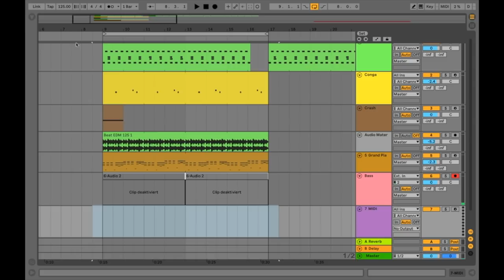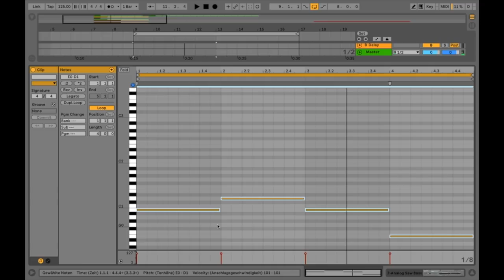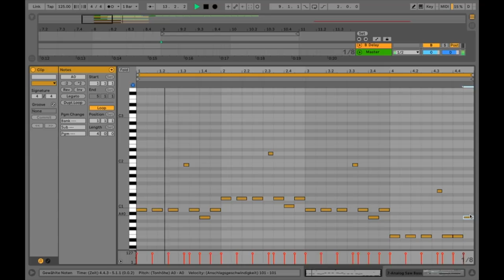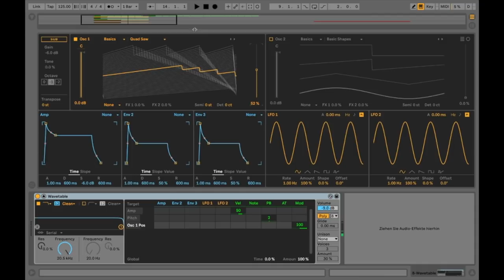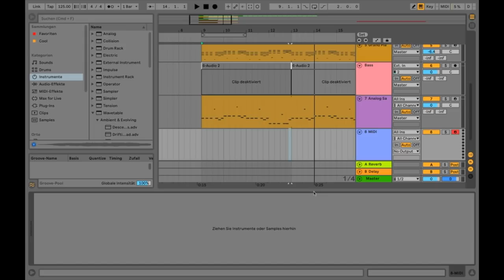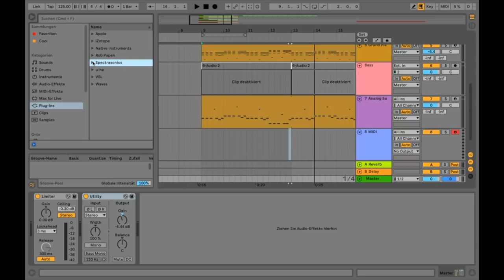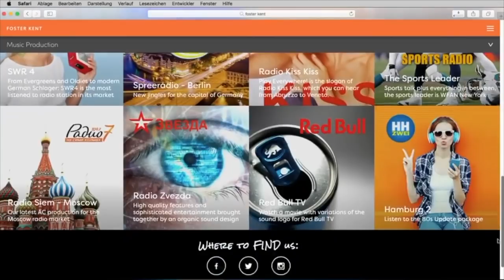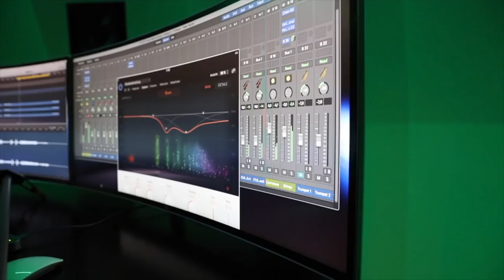Ableton Live Workshop bei Keywi Music Salzburg #4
In dieser Folge werden wir uns die Synthesizer von Ableton Live 10 anschauen, also den Wavetable, den Analog und den Operator. Außerdem werden wir zu dem Track der letzten Folge einen Synthesizer Bass machen und zum Abschluss gibt es noch eine offene Fragerunde. Viel Spass!